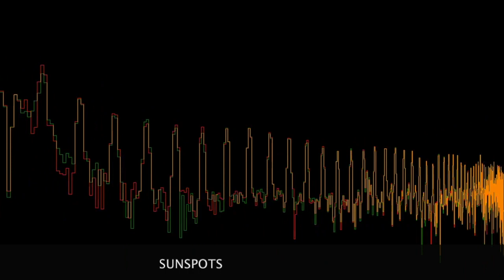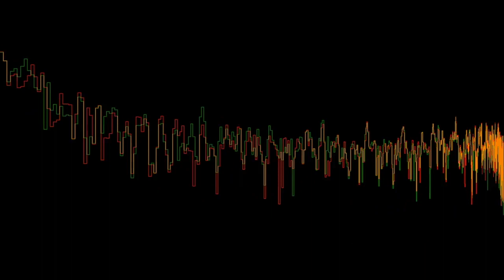Sunspots – HeadWire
This video is about Sunspots – HeadWire